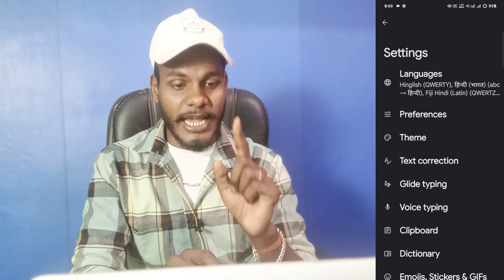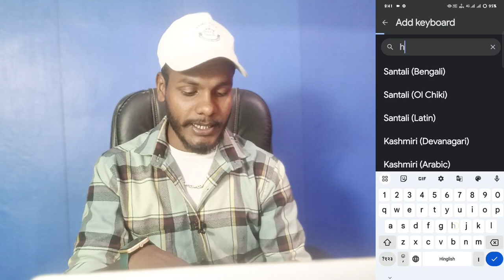vivo y200e keyboard language change kaise kare | how to change language on vivo y200e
My Camera

My Trypod
My Light